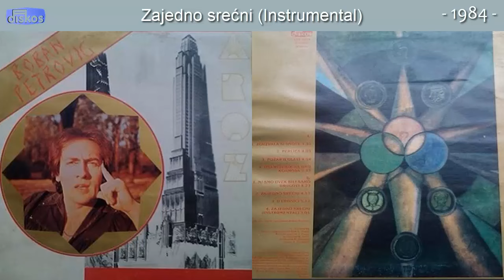Boban Petrovic - Zajedno srecni Instrumental - (Audio 1984)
Muzika: Boban Petrovic
Tekst: Boban Petrovic
Aranz: Boban Petrovic